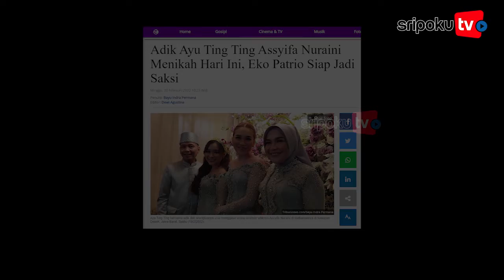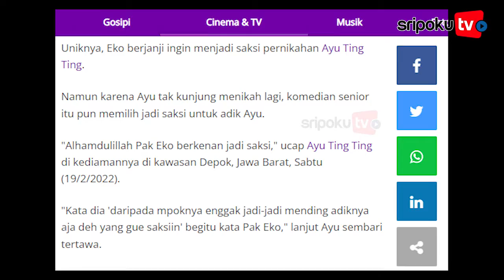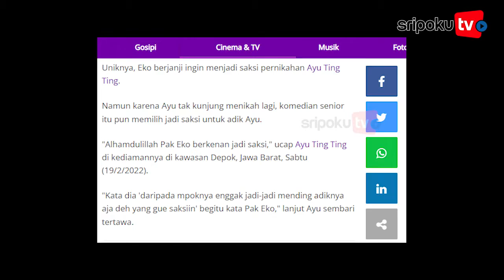Adik Ayu Ting Ting Assyifa Nuraini Menikah Hari Ini, Eko Patrio Siap Jadi Saksi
Assyifa Nuraini, adik Ayu Ting Ting akan menikah hari ini, Minggu (20/2/2022).

Akad nikah akan digelar di kawasan Depok Jawa Barat, rencananya akan menghadirkan Eko Patrio sebagai saksi.

Uniknya, Eko berjanji ingin menjadi saksi pernikahan Ayu Ting Ting.

Namun karena Ayu tak kunjung menikah lagi, komedian senior itu pun memilih jadi saksi untuk adik Ayu.

"Alhamdulillah Pak Eko berkenan jadi saksi," ucap Ayu Ting Ting di kediamannya di kawasan Depok, Jawa Barat, Sabtu (19/2/2022).

"Kata dia 'daripada mpoknya enggak jadi-jadi mending adiknya aja deh yang gue saksiin' begitu kata Pak Eko," lanjut Ayu sembari tertawa.

Hal itu tentu membuat keluarga besar Ayu Ting Ting merasa senang dan terhormat karena Eko mau dilibatkan.

Sebab, niat awal Ayu hanya ingin mengundang Eko sebagai tamu undangan pernikahan Syifa dan Nanda.

Tapi Eko semangat untuk jadi saksi dalam pernikahan tersebut.

"Awalnya saya cuma ngundang doang. Kan Bapak Eko kan udah kayak bapak saya sendiri kan, 'Pak nanti Syifa nikah, datang ya pak kalau ada waktu', terus kata dia 'Saya dong jadi saksinya', kaget lah ternyata Pak Eko bersedia jadi saksi," beber Ayu.

"Oh kita senang banget, langsung telepon ayah, terus dia bilang, 'buat Ayu apa sih yang enggak, kita jadi saksi'. Insya Allah Pak Eko besok jadi saksi," terangnya.

Lihat informasi terkini bersama kami, di:

Palembang.tribunnews.com